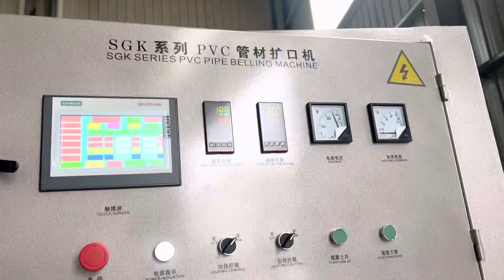Automatic pvc pipe belling machine / WhatsApp 0086-13939023360